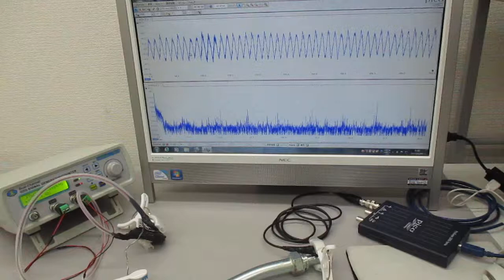表面弾性波の制御実験（音と超音波の組み合わせ技術） ultrasonic-labo